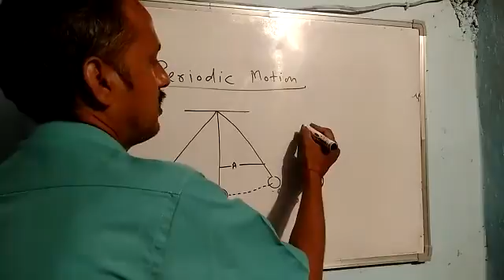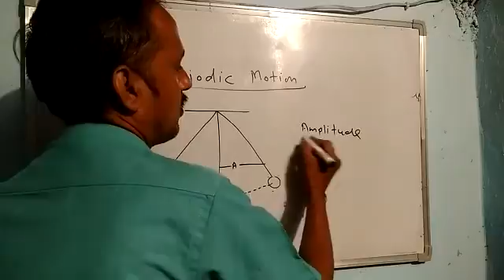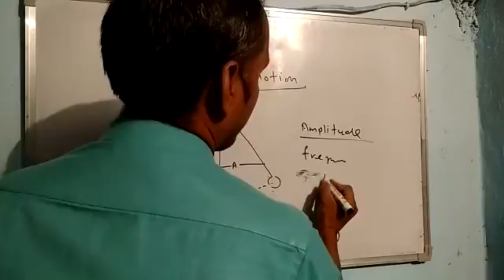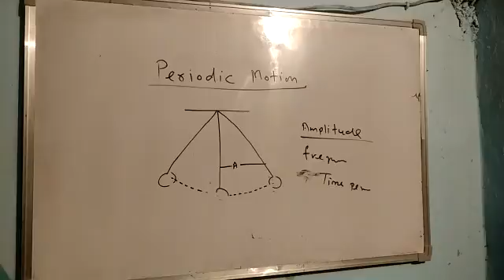Class 9 physics lecture 54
Period motion